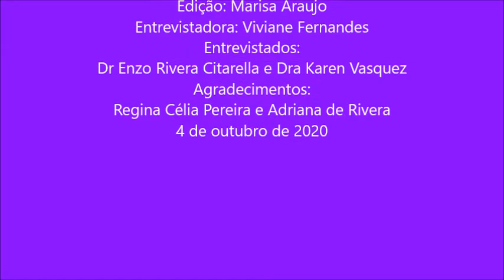Viviane Fernandes entrevista dois grandes nomes da cirurgia plástica atual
Viviane Fernandes entrevista dois grandes nomes da cirurgia plástica atual: Dr Enzo Rivera Citarella e Dra Karen Vasquez